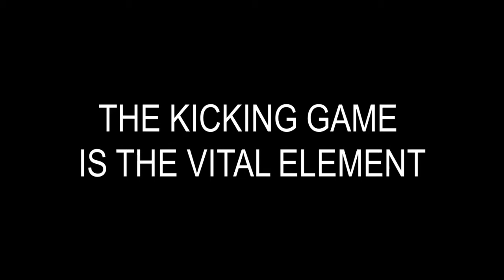THE KICKING GAME IS THE ELEMENT VITAL